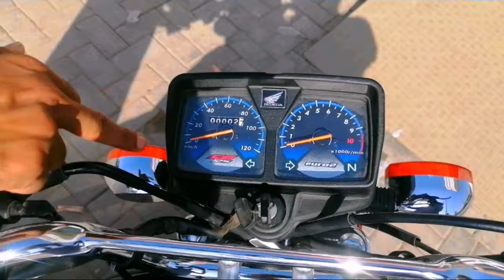Honda 125 special edition new model 2022 Black Price Details Review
Please . Thanks you For yours supports,

Urdu/Hindi, New Videos is Posted Everyday :Thank You...

honda 125 special edition new model 2022 Black Review Price Specifications

125 honda 2022 model special edition,